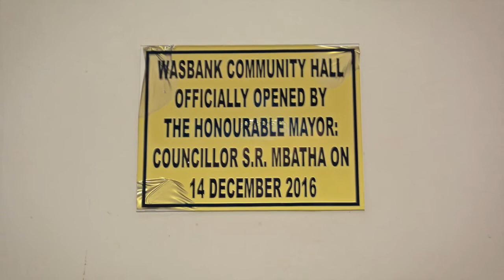The Pre Wedding Celebration of Praesh | Peters Photos | A Seren Singh Production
The Pre Wedding Celebration of Praesh Mughoo
A Seren Singh Production
Mehndi, Matkoor, Huldhee

Specializing in:
Portfolios;
Studio Portraits and Photos;
Corporate Events;
Family Events (Wedding, Birthday, etc);
University & School Photos;
Printing & Framing (all sizes & formats);
All Photography, Videography and Cinematography!

We also provide services for:
ID & Passport Photos;
Personalized cards
(business cards, invitations, memorials, etc);
Corporate and Private Presentations;
Photographic slideshows;
Informercials and Adverts;
Convert old tapes to DVD;
YouTube Videos;
Social Media Photos;
Sol-motion capture;
Drone & Aerial photos and videos;

Peters Photos,
The Oval Ladysmith

All photos are Copyright to Seren Singh and Peters Photos.

WE DO NOT MAKE ANY MONEY FROM YOUTUBE ADVERTISING - IT IS USED TO PAY FOR THE MUSIC IN THIS VIDEO!